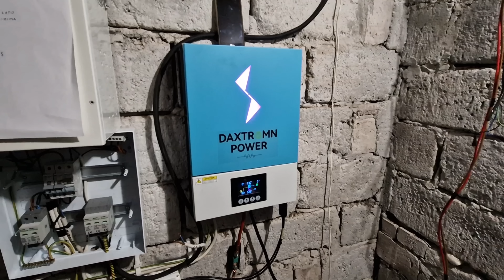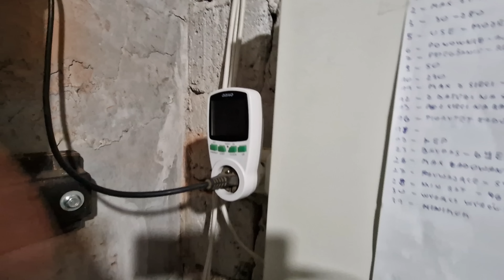Zbudował schron na magazyn energii, chce być off grid!!!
Zapraszamy na kanał Tomka

Polecane strony, linki :)

Dobry Projekt: Wsparcie na konto nr; PL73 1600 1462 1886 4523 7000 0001
Tytułem: Darowizna